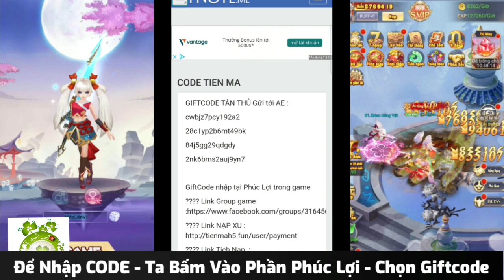Tiên Ma H5 Việt Hóa Open S14 Vào 11h00 Ngày 30/11 | Free VIP10 + SVIP7 + 37 Vạn KNB & Set Đồ Đỏ VIP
【 TIÊN MA H5 】CHƠI ĐƯỢC TẤT CẢ THIẾT BỊ
💥【HOT】CHÍNH THỨC KHAI MỞ SEVER S14 - TIÊN MA 14💥
🎁GIFTCODE TÂN THỦ Gửi tới AE :
cwbjz7pcy192a2
28c1yp2b6mt49bk
84j5gg29qdgdy
2nk6bms2auj9yn7
🎁 Đăng Nhập Tặng  :
🎉  VIP 10 + SVIP7 + 370.000 KNB
🎉 TẶNG  THỜI TRANG SSR ( Quà VIP )
🎉 TẶNG VŨ KHÍ SSR ( Quà VIP )
🎉 TẶNG  CÁNH SSR ( Quà VIP )
🎁 Nhập GiftCode Tân Thủ Tặng :
🎉 200.000 KNB
🎉 THỜI TRANG THĂNG CẤP THẠCH X999
🎉 TIÊN DỰC THĂNG CẤP THẠCH X999
🎉 THẦN BINH THĂNG CẤP THẠCH X999
🎉 Tặng Full SET Đồ Đỏ Xích Tiêu SVIP
🎉 Tặng 3 HOÀNG CẤP CHUYỂN SINH ĐAN
🎉 Tặng 15 Cấp Thanh Long Tiên Thạch
🎉 Tặng 15 Cấp Bạch Hổ Tiên Thạch
🎉 Tặng Cấp Chu Tước Tiên Thạch
🎉 Tặng Cấp Huyền Vũ Tiên Thạch
🌟 EVENT CHIA SẺ TẶNG CODE 🌟
✔️Bước 2: C.o.m.me.nt '' TIENMAH5 + Tag 3 bạn.
✔️Bước 3: Làm Đủ Các Bước Chụp Hình Gửi vào Fanpage Nhận Code .
🎁 Phần Quà :
- 99999 KNB
- ĐÁ CƯỜNG HÓA X100000